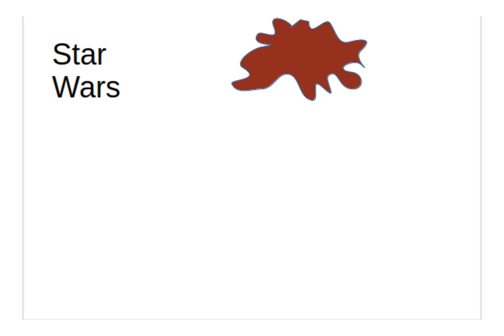STAR WARS Como dibujar a Lop facil / How to draw a Lop easy (2021)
En este video veremos como dibujar Lop Personaje de Visions de Star Wars de una forma muy facil paso a paso.

In this video we will see how to draw a Lop Personaje from Visions in a very easy way, step by step

2021